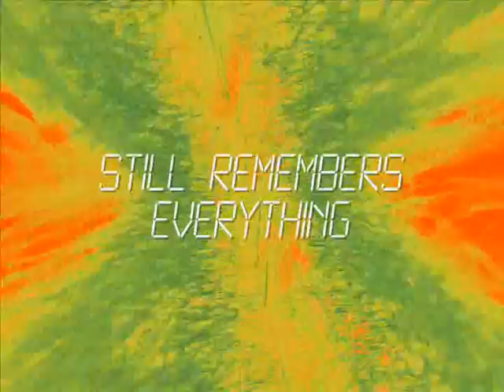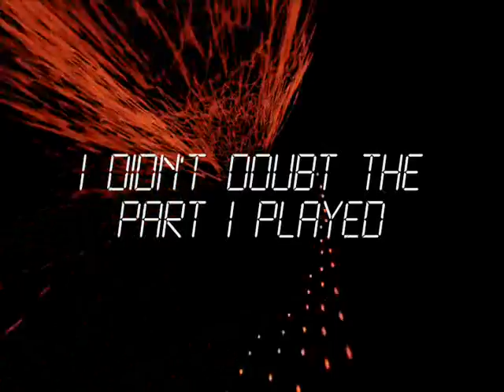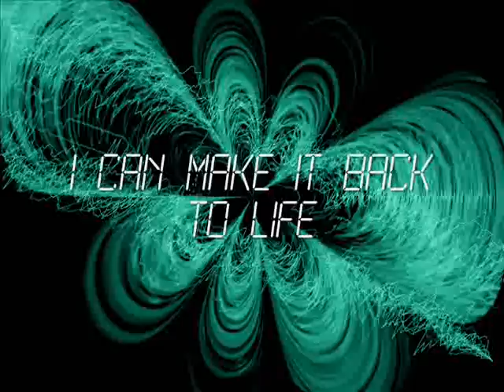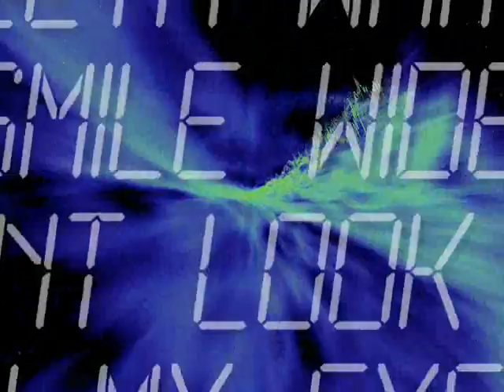Morgan Page (feat. Richard Walters) - The Actor (Lyrics Video)